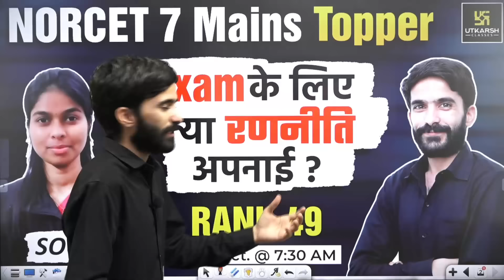NORCET 7 Mains Topper's Interview 🥳 Soumya | Rank - 49 | Utkarsh Nursing Classes | Raju Sir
Get ready to be inspired! Join us as we sit down with Soumya, the NORCET 7 Mains Topper who secured an impressive Rank 49. Discover her journey, strategies, and invaluable tips for cracking this competitive exam.

In this exclusive interview, Soumya shares insights on:

-Her preparation journey and time management techniques
-The importance of Utkarsh Nursing Classes and Raju Sir's guidance
-Key subjects and topics to focus on for NORCET 7
-Common mistakes to avoid and how to overcome challenges
-Her experience and advice for future aspirants

Don't miss this opportunity to learn from a topper!
💠Rajasthan Staff Nurse/Nursing Officer Batch (From Studio)-